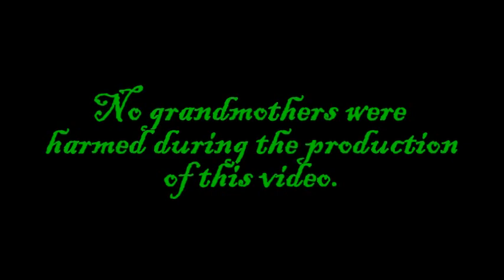The New "Nanny Cam"